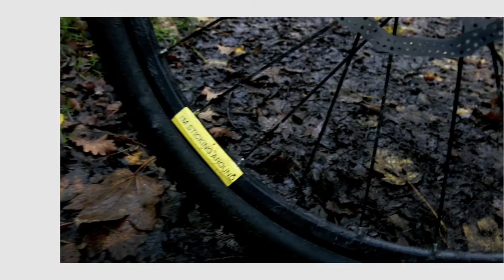Brother UK - watch our TZe tapes tested to the extreme, how can cycling affect them?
- Can an adhesive label withstand the dirt and make it to the summit? Our market leading machines are built to last and our P-touch laminated labels are designed and created to match, wherever you use them. With excellent resistance to water, abrasion, chemicals, fading and temperature extremes, they’ll never let you down.